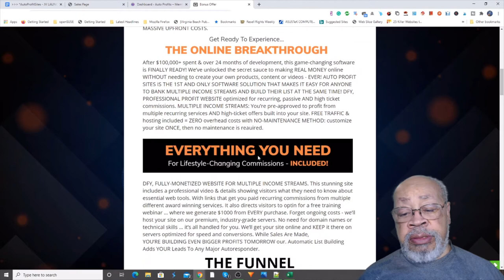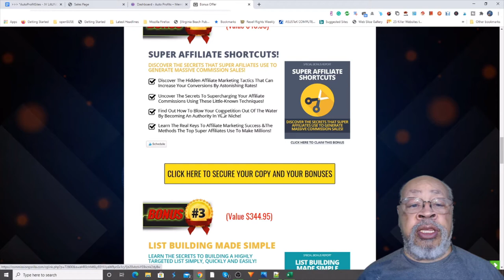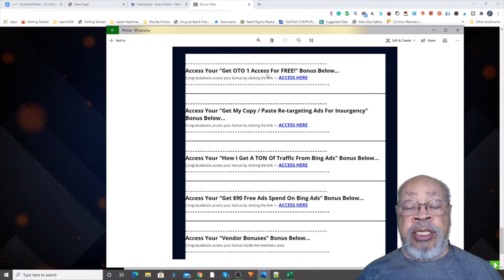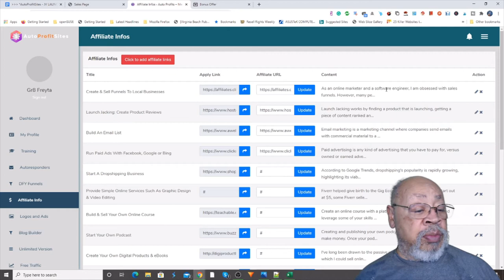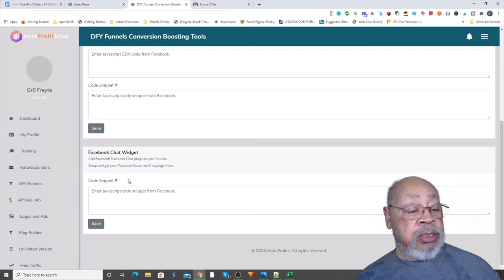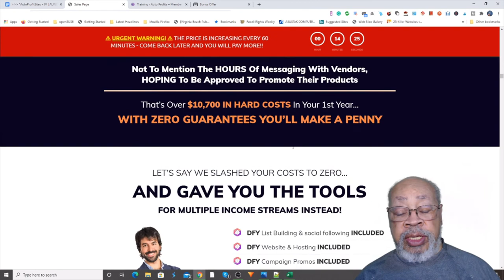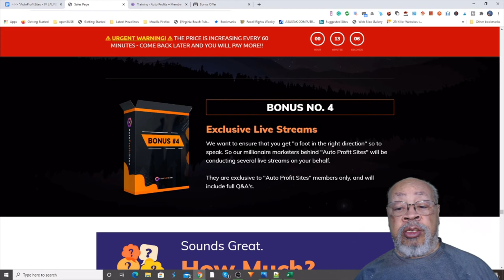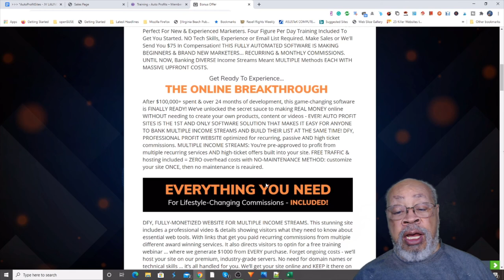AutoProfitSites Review Glynn Kosky~^~Watch AutoProfitSites Review Glynn Kosky before you buy~^~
AutoProfitSites Review Glynn Kosky ~ Get My Auto Profit Sites Bonuses

BRAND NEW Automated Traffic & Sales System 100% Done-For-You Cloud Based App. Perfect For New & Experienced Marketers. Four Figure Per Day Training Included To Get You Started. NO Tech Skills, Experience, or Email List Required. Make Sales or We'll Send You $75 In Compensation! THIS FULLY AUTOMATED SOFTWARE IS MAKING BEGINNERS & BRAND NEW MARKETERS... RECURRING & MONTHLY COMMISSIONS. UNTIL NOW, Banking DIVERSE Income Streams Meant MULTIPLE Methods EACH WITH MASSIVE UPFRONT COSTS.

After $100,000+ spent & over 24 months of development, this game-changing software is FINALLY READY! We’ve unlocked the secret sauce to making REAL MONEY online WITHOUT needing to create your own products, content or videos - EVER! AUTO PROFIT SITES IS THE 1ST AND ONLY SOFTWARE SOLUTION THAT MAKES IT EASY FOR ANYONE TO BANK MULTIPLE INCOME STREAMS AND BUILD THEIR LIST AT THE SAME TIME! DFY, PROFESSIONAL PROFIT WEBSITE optimized for recurring, passive, AND high ticket commissions. MULTIPLE INCOME STREAMS: You’re pre-approved to profit from multiple recurring services AND high-ticket offers built into your site. FREE TRAFFIC & hosting included = ZERO overhead costs. NO-MAINTENANCE METHOD: customize your site ONCE, then no maintenance is required.

DFY, FULLY-MONETIZED WEBSITE FOR MULTIPLE INCOME STREAMS. This stunning site includes a professional video & details showing visitors what they need to know about essential web tools. With links that get you paid recurring commissions from multiple different award-winning services. It also directs visitors to opt-in for a free training webinar … where we generate $1000 from EVERY purchase. Forget ongoing costs - we’ll host your site on our premium, industry-grade servers. No need for domain names or technical skills … it’s all handled for you. We’ll get your site online and KEEP it there on servers optimized for speed and conversions. While Sales Are Made, YOU’RE BUILDING EVEN BIGGER PROFITS TOMORROW our
Automatic List Building Adds YOUR Leads To Any Major Autoresponder.

Thanks for checking out my AutoProfitSites Review Glynn Kosky.

AutoProfitSites Review Glynn Kosky, Auto Profit Sites Review Glynn Kosky,

Translated titles:
AutoProfitSites Revisa Glynn Kosky ~ ^ ~ Mira AutoProfitSites Revisa Glynn Kosky antes de comprar ~

AutoProfitSites Überprüfen Sie Glynn Kosky ~ ^ ~ Watch AutoProfitSites Überprüfen Sie Glynn Kosk

AutoProfitSites Revoir Glynn Kosky ~ ^ ~ Regarder AutoProfitSites Revoir Glynn Kosky avant d'acheter

AutoProfitSites Glynn Kosky की समीक्षा करें ~ ^ देखो AutoProfitSit